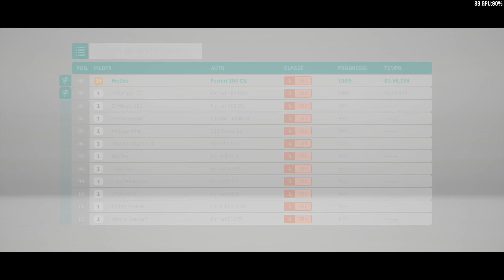Forza Horizon 4 | Walkthrough Part 16: AM VULCAN VS DELTA WING (Showcase)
Last Showcase event driving the insane Aston Martin Vulcan against a Delta Wind jetfighter!!

INFO:
• Played on PC at Max Settings
• Recorded with Shadowplay in 1440p @60FPS
• Software used: Sony Vegas Pro 13 (basic sync and cutting), Photoshop CC (Thumbnail)

PC SPECS:
• MB: Asus Z87 Sabertooth
• CPU: Intel i7 4770K
• GPU: Asus GTX 1070 Strix OC
• RAM: Corsair Vengeance Pro 2x8Gb @1866MHz
• PSU: Corsair CS650M (650W)
• SSD: Samsung 840 (250Gb)
• HDD: WD HDD (2Tb)
• Case: CM Mastercase Pro 5
• Monitor: Acer G246HL (1080p @ 60Hz)